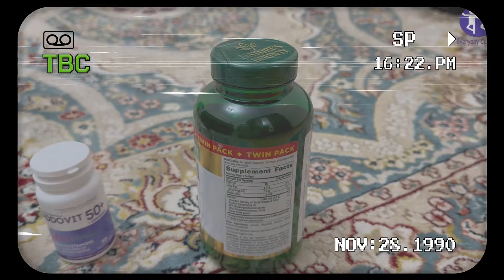What You Need To Know Before Taking Vitamin K2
we delve into everything you need to know before taking Vitamin K2. We cover its benefits, potential side effects, and how it interacts with other vitamins. Don't miss out on this essential guide to Vitamin K2!

Timestamps:
00:00 - Introduction
00:08 - What is Vitamin K2?
00:16 - The Benefits of Vitamin K2
00:24 - Potential Side Effects of Vitamin K2
00:32 - Interactions with Other Vitamins
00:40 - How to Take Vitamin K2 Safely
00:48 - Conclusion
01:05 - End